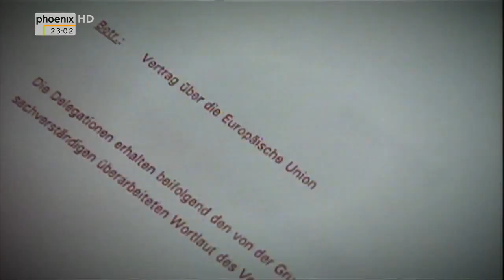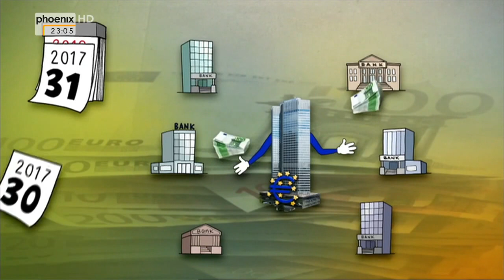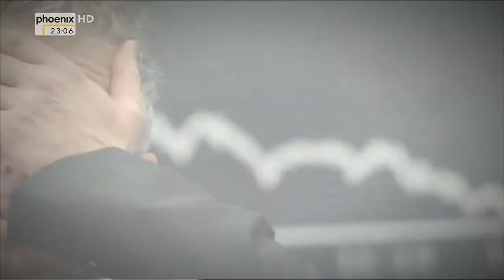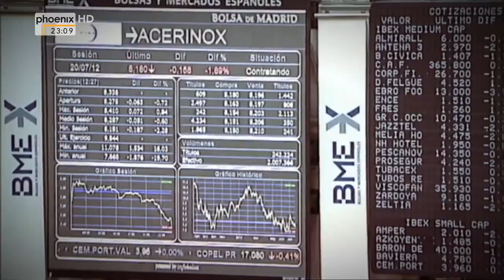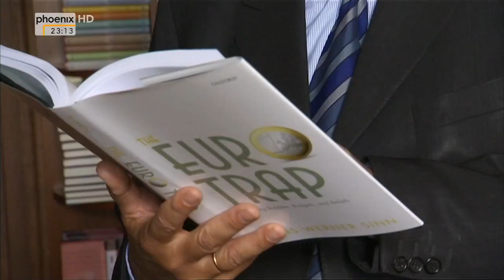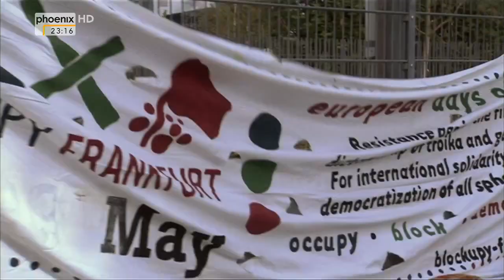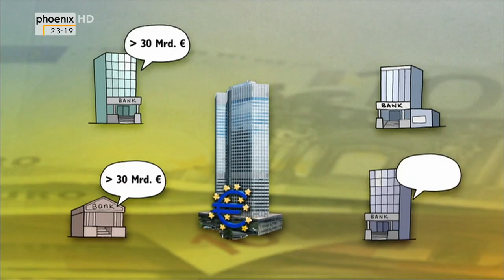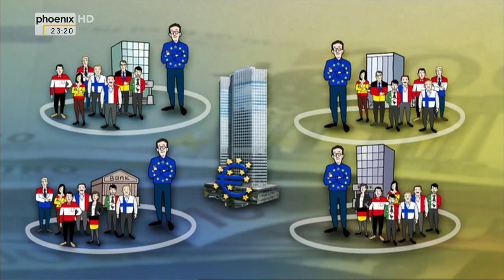[Doku] Neue Macht am Main - Die europäische Zentralbank [HD]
Mit dem Einzug in ihre neue Zentrale erweitert die EZB ihre Aufgaben. Sie übernimmt die Aufsicht über Europas Banken. Und betreibt immer direkter Wirtschaftspolitik. Kurzum: Die EZB wird amerikanisch.